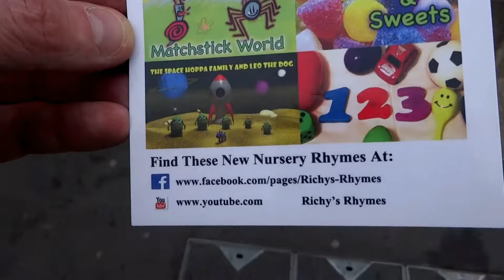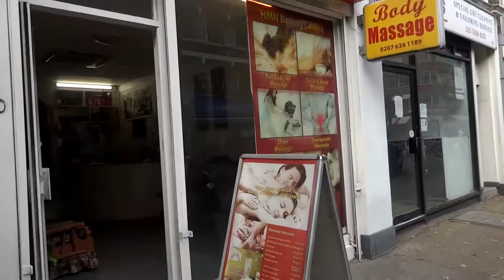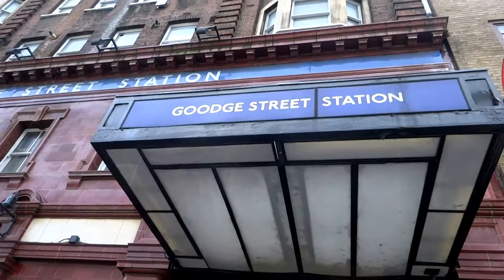Early Morning Walks - Goodge Street....London West End W1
A Little Early Morning Walk Along Goodge Street In London's West End...Enjoy